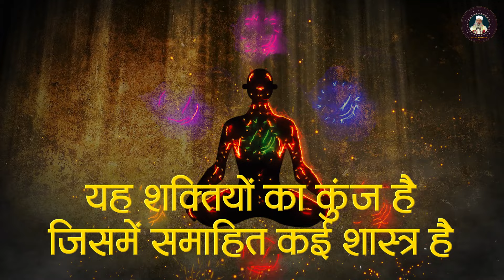क्या है Divyastra? कैसे मिलती है Divyastra की दीक्षा? DIVINE SECRET SCIENCE | Sadguru